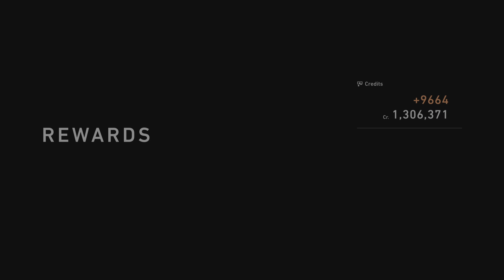Gran Turismo 7_20230705004812